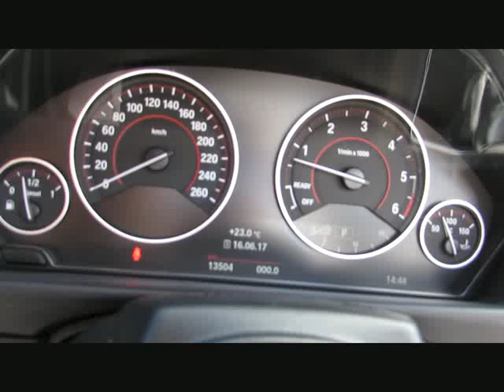BMW 435d xDr MSport LED-S.HeadU.NaviPro AHK von BAYERN-CAR-GERSTMAYR GmbH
BMW 435d xDr MSport LED-S.HeadU.NaviPro AHK Keyless von BAYERN-CAR-GERSTMAYR GmbH mit 13.300km weitere Informationen und Fahrzeuge